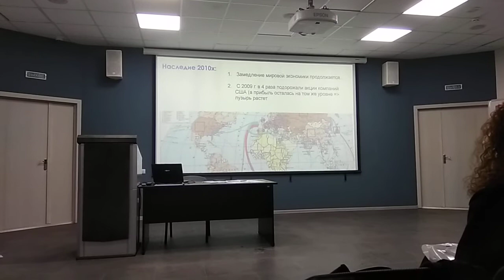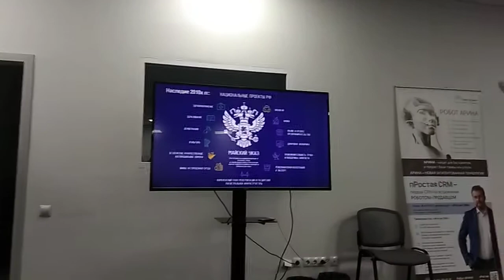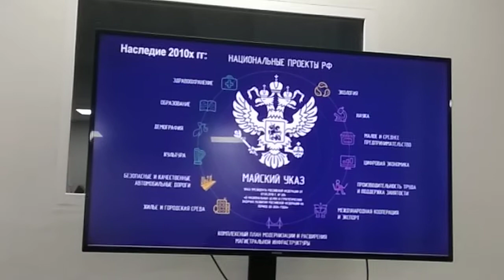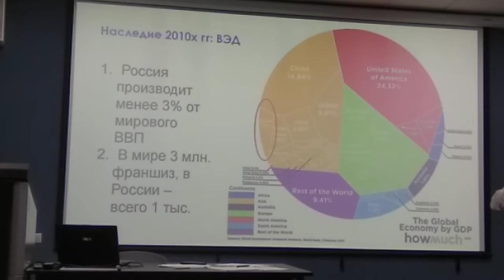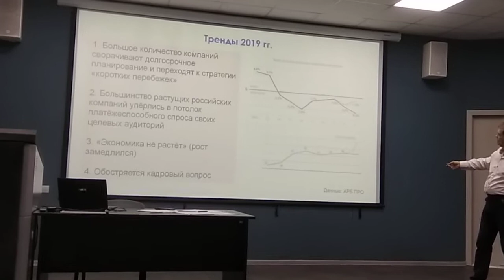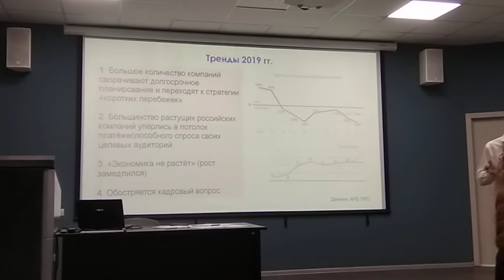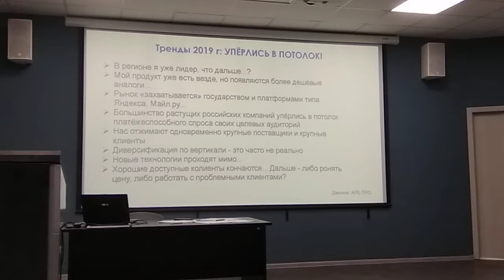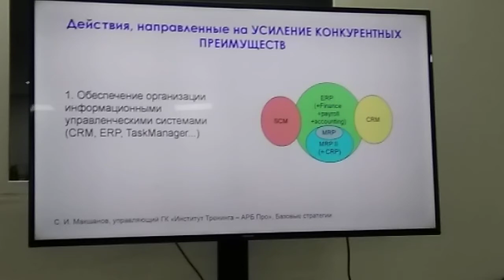Стратегии Развития Бизнеса 2020, часть 2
Омский региональный парк информационных технологий